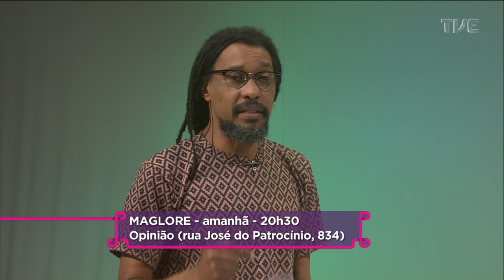Estação Cultura - 28/09/2022